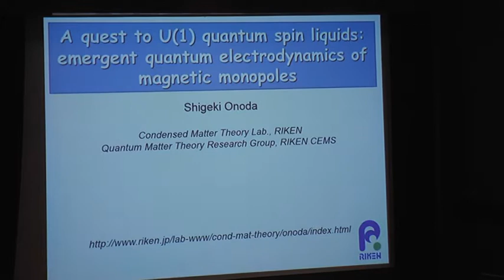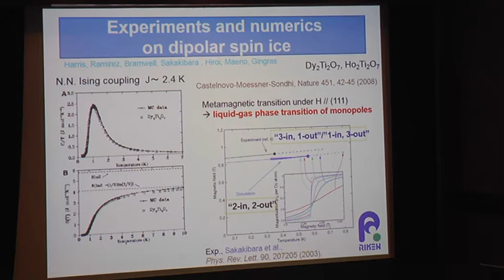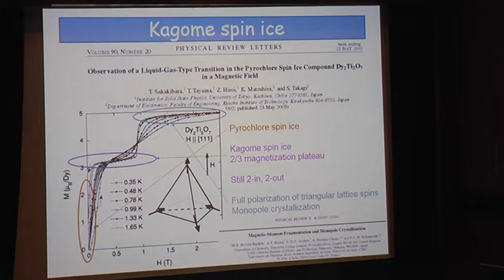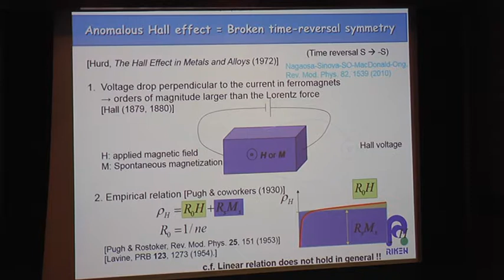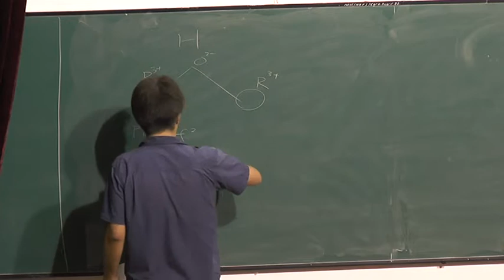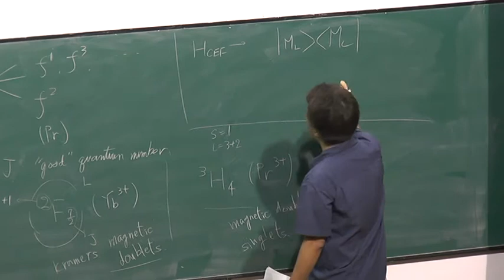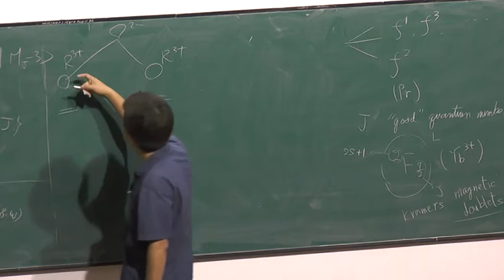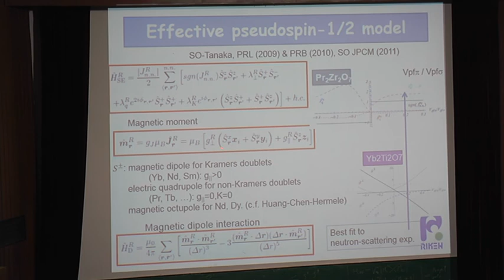Quantum Spin Ice I - Prof. Shigeki Onoda